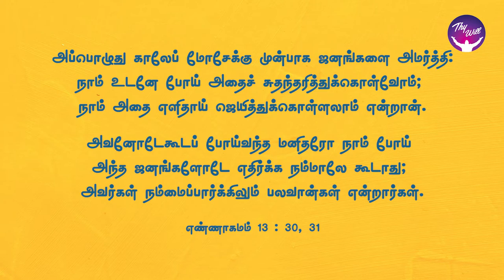God Morning Season 2 | You will inherit | RBU Shyam Kumar | Thywill TV